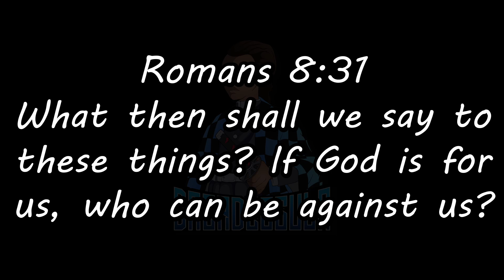This Is The Most ANNOYING Part Of Ty The Tasmanian Tiger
Ty the Tasmanian Tiger is a 2002 3D platforming game developed by Krome Studios and published by EA Games for the GameCube, PlayStation 2 and Xbox systems. The game was remastered in HD for Microsoft Windows and was made available through Steam in 2016

~ Philippians 4:13